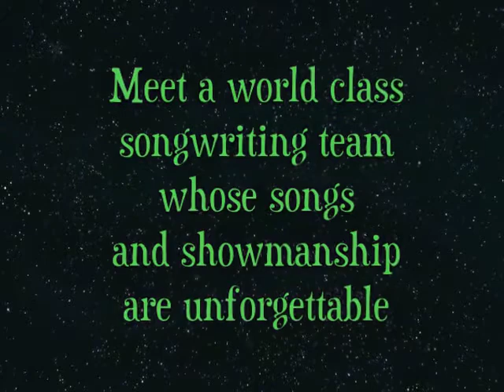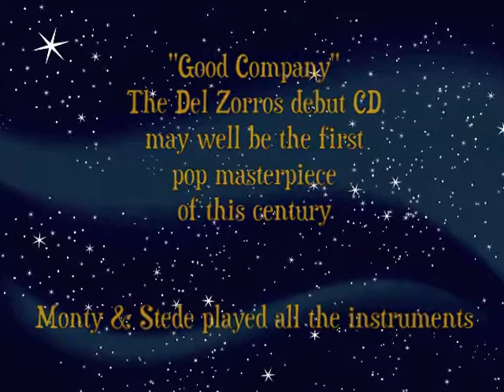Meet The Del Zorros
Twin troubadours Monty & Stede Del Zorro are writing some of the best songs and providing some of the most exciting entertainment on the planet today.   This premiere songwriting team has a vast catalogue of unforgettable songs which are sure to remain in great demand by singers and audiences the world over!